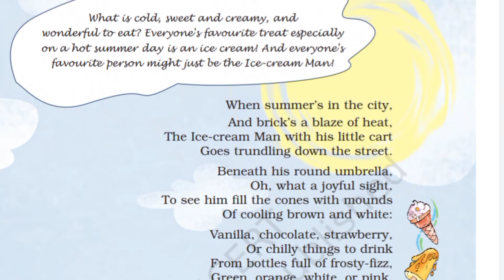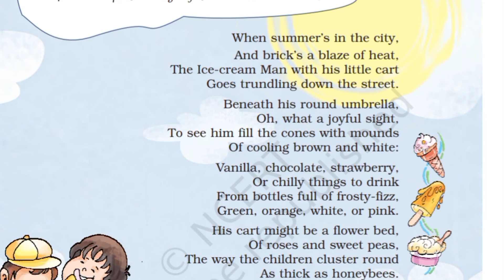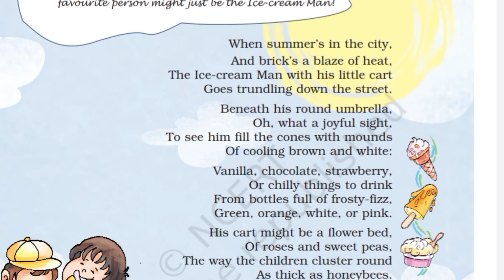ICE-CREAM MAN-POEM-ENGLISH-MARIGOLD-CLASS 5-HINDI SUMMARY.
Hello friends,

       In this video i upload the hindi summary of ICE-CREAM MAN poem of class 5.

So, watch the video and learn more with the channel.